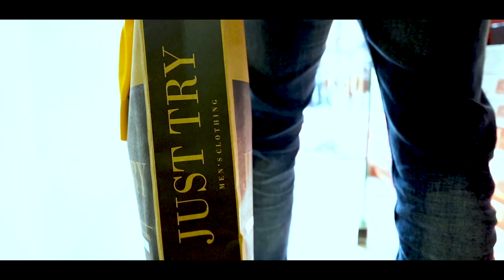Best Mens Wear JUST TRY Nandanvan Nagpur